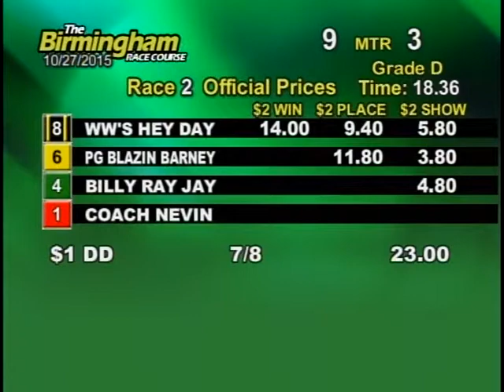10/27/15 Evening Race #2